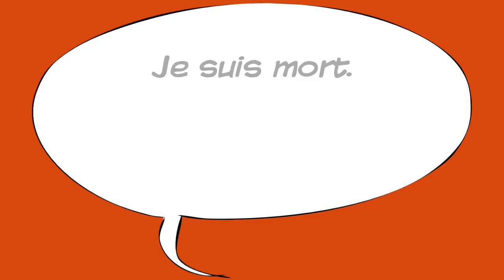A l'épicerie...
(Émile Bolduc-girard)